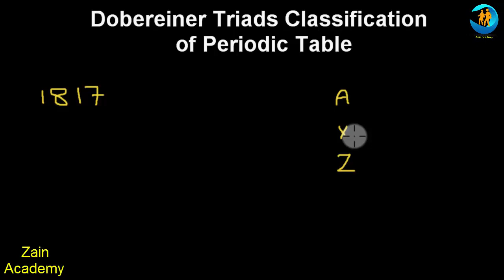Dobereiner's Triads Classification of Periodic Table in Urdu Hindi Lecture For 9th Class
Hi Bachoo!! I am zain tabasum from zain Academy. This video I tell you dobereiner's triads classification of periodic table. Dobereiner, in 1817 suggested a relationship between the properties of elements and their atomic weights.  According to Dobereiner, the atomic weight of the middle element is nearly the same as average of the atomic weights of other two elements.so watch complete video and learn dobereiner’s triads classification of periodic table